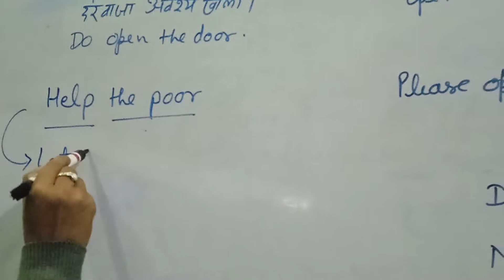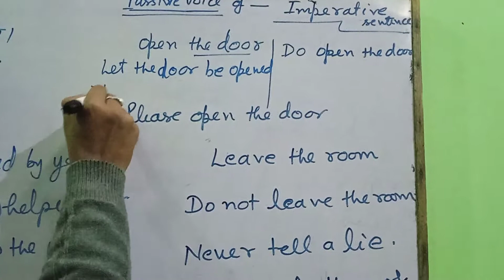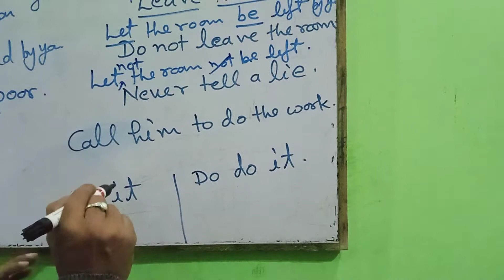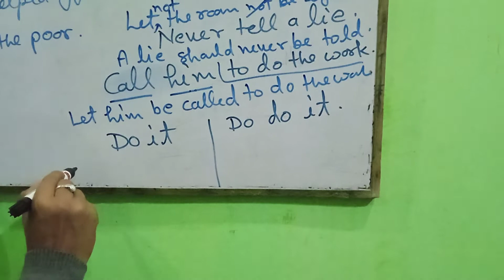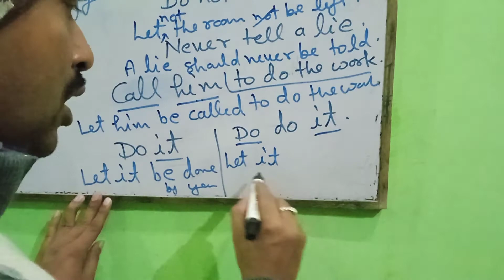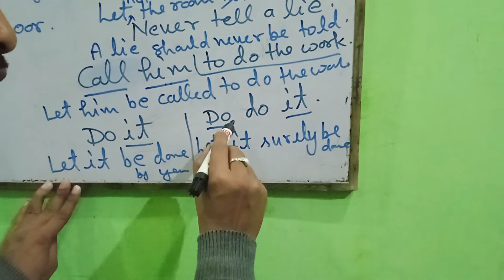Passive voice of Imperative sentence imperative sentence by Ramesh mishra sir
Passive voice of Imperative sentence
Imperative sentence
by Ramesh mishra sir